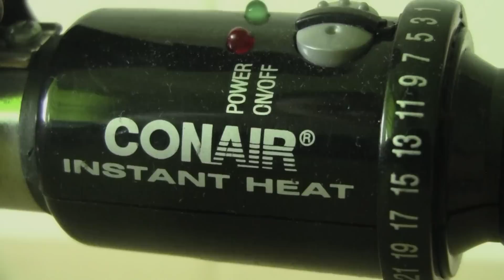How I Curl My Hair!! (Spiral Curls Tutorial)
OPEN

It's way better quality.

In the support section of Apple.com it states "GarageBand Software. You may use the Apple and third party audio loop content (Audio Content), contained in or otherwise included with the Apple Software, on a royalty-free basis, to create your own original music compositions or audio projects. You may broadcast and/or distribute your own music compositions or audio projects that were created using the Audio Content, however, individual audio loops may not be commercially or otherwise distributed on a standalone basis, nor may they be repackaged in whole or in part as audio samples, sound effects or music beds."